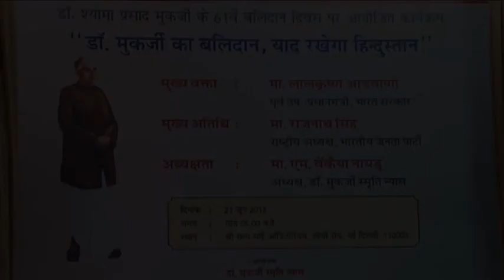Shri M. Venkaiah Naidu speech at programme on Dr. Syama Prasad Mookerjee : 21.06.2013